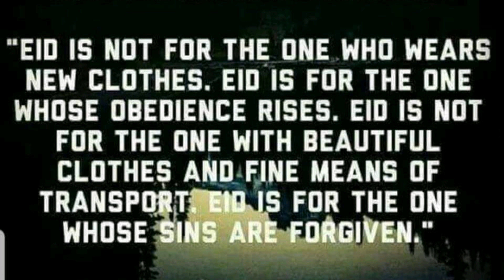shutki curry||Dry fish curry|| 1of my favourite curry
السلام عليكم وعلي من لديكم سواء حضرتم  ام غبتم

As-Salaam-Alaikum😊. Hey there 🖐!

I'm not a professional cook but enjoy cooking very much and love sharing as well as learning many different ways to cook.